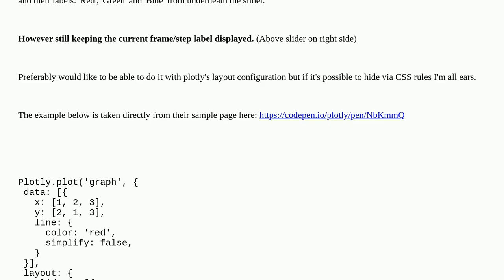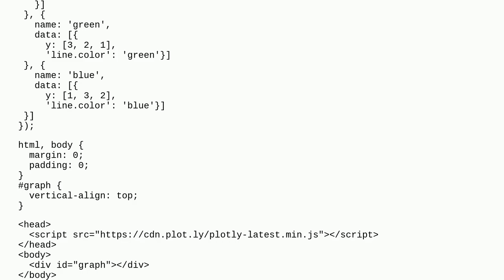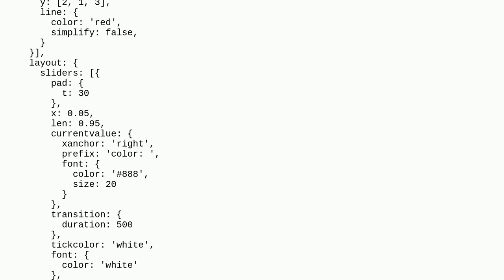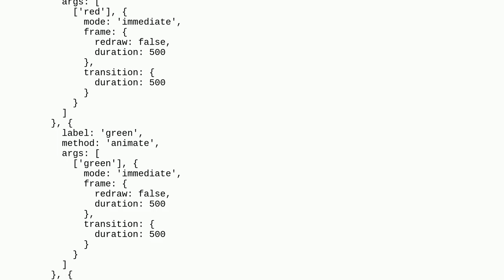How to hide/remove slider ticks/steps and their labels in plotly.js?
javascript css plotly.js plotly